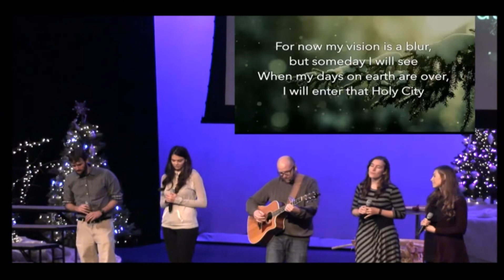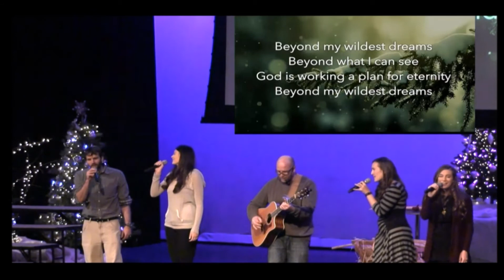Beyond My Wildest Dreams - BHBC Dec 27, 2015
Words by Robin Owens
Arranged by STB